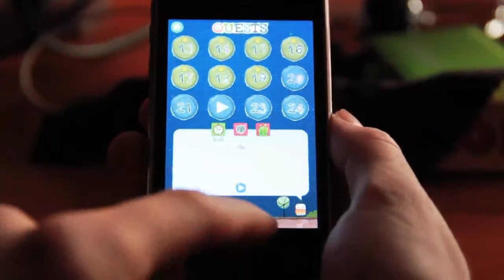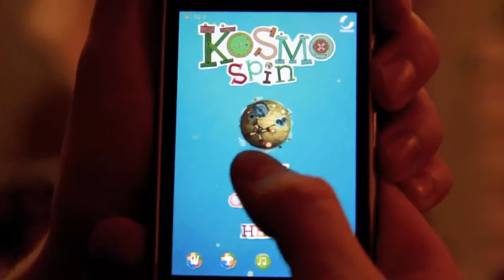Kosmo Spin videorecenze